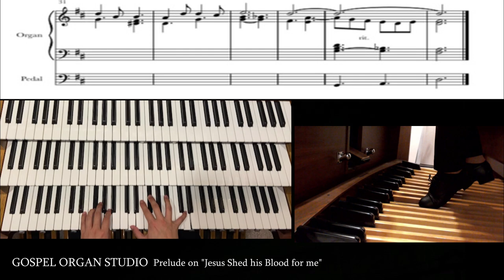가슴시리는 은혜의 선율 "예수 나를 위하여" 오르간 전주 l 사순절 묵상을 위한 오르간 곡집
사순절 묵상을 위한 오르간 곡집 선공개 음원